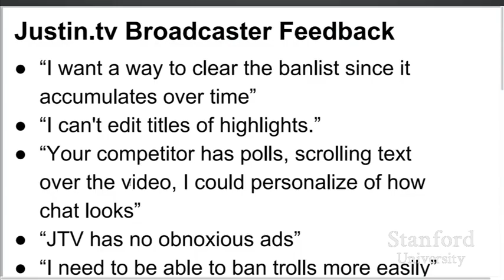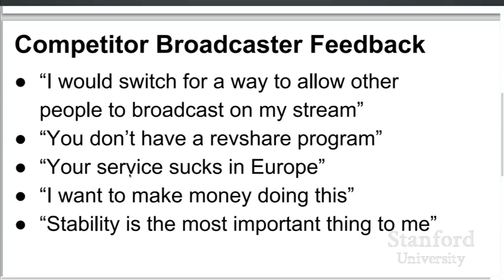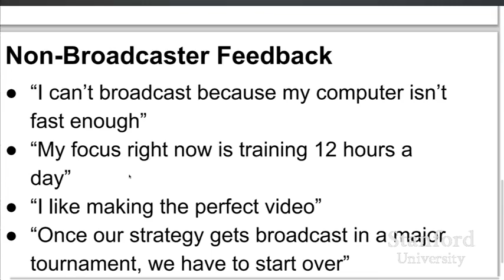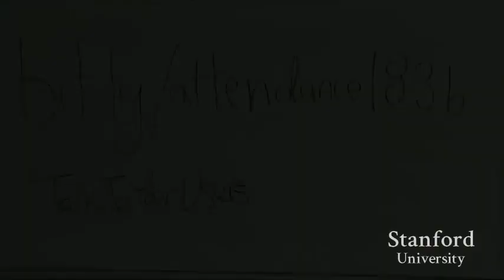Lecture 16 | How to Start a Startup? | How to Run a User Interview? | by Emmett Shear